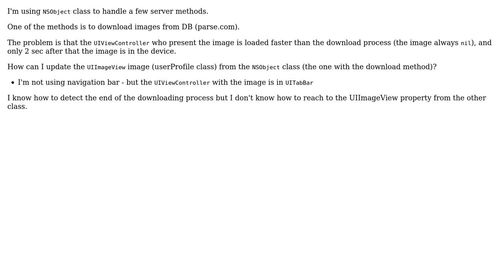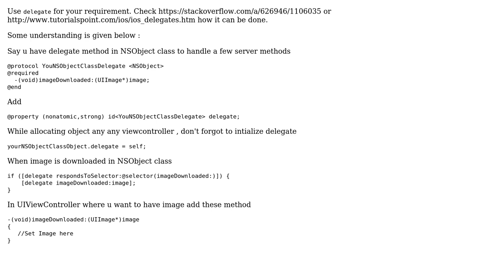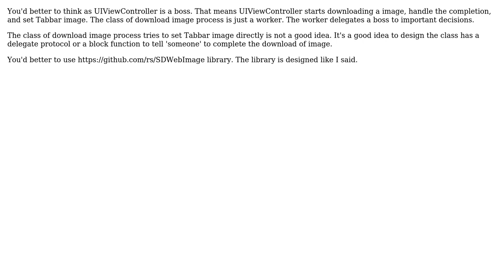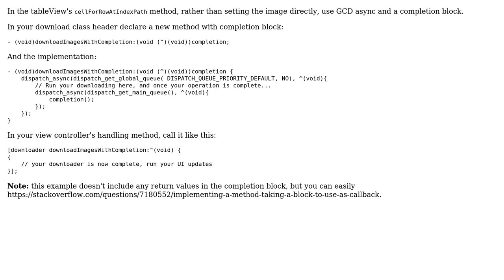Objective C - How to change image from another class (another UIViewController) (4 Solutions!!)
Objective C - How to change image from another class (another UIViewController)

With thanks & praise to God, and with thanks to the many people who have made this project possible! | Content (except music & images) licensed under CC BY-SA | Music | Images & others | With thanks to user Tapas Pal user Robasan user Paresh Navadiya user brandonscript user Asi Givati and the Stack Exchange Network Trademarks are property of their respective owners. You are responsible for your own actions.